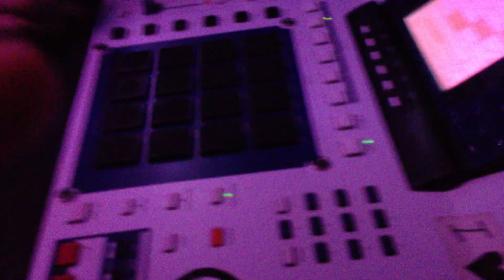Wareika LIVE! playing "Le Triangle Peul" in Bogota @ Radio Berlin